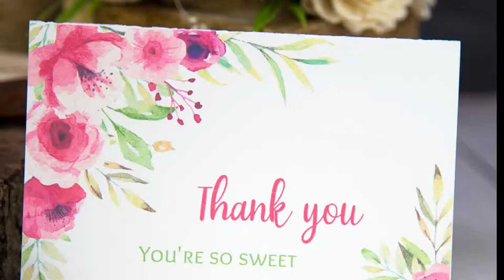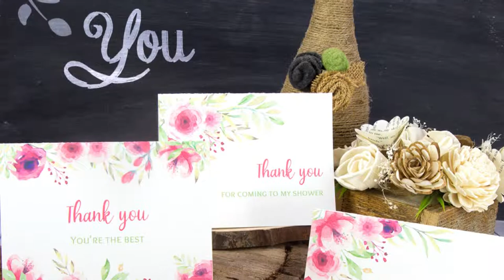Thank you Cards DIY - Editable and Printable with envelopes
These cards are available in 4 designs. Pink , peach, greenery, and eucalyptus.

In this gorgeous set you get 4 pink florals printable thank you cards editable with your own text. Complete with printable envelope and insert.

• Print your cards on any white or colored cardstock
• All text is editable! (Say it in your language, or change for any occasion)
• You can choose your own font and font color
• 4 pink florals card designs included
• Comes with a printable envelope template and insert
• Perfect for weddings, baby showers, bridal showers or just because
• Print as many as you’d like for one low price